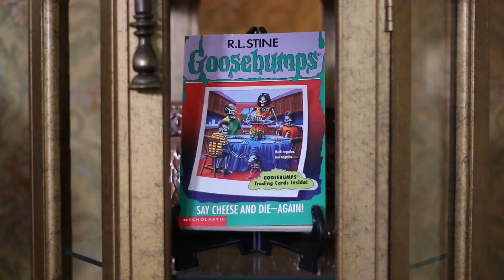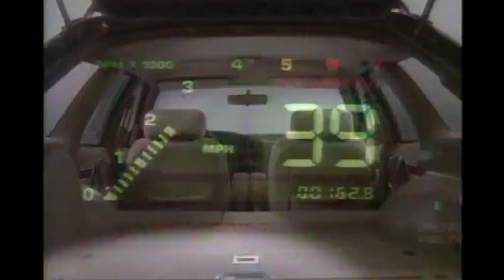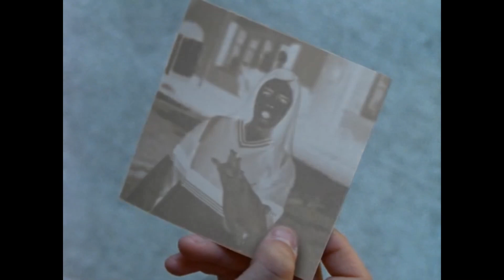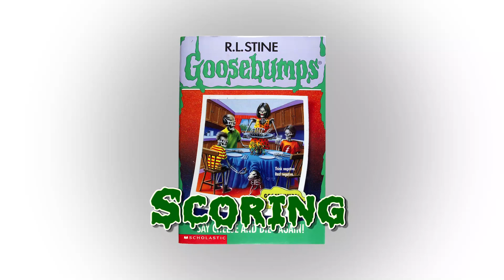Drinking with Goosebumps #44: Say Cheese and Die– Again!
Greg is wicked bummed when his teacher, Mr. Saur, doesn't believe his report on the evil camera. When he gets an F on his report, Greg decides to go find the camera and prove he's telling the truth. But wouldn't you know it: the evil camera is still evil? Meanwhile, the TV show couldn't get Ryan Gosling back to reprise his role as Greg-- well look at Mr. Bigshot here, too good for low-budget Canadian television.

Step back 20 years with a (drunken) review of Goosebumps, the popular 90s book series and television show. Ned, Jason, and Bob discuss the horror books and drink along the way.